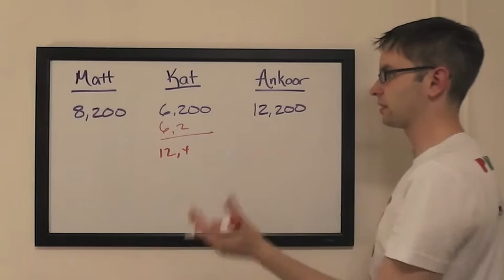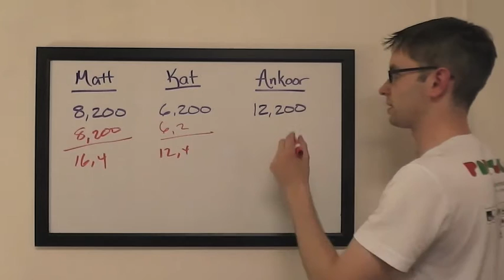The Final Wager – Friday, June 26, 2015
2003 Jeopardy! College Champion Keith Williams breaks down the wagering for the match Matt Pressman vs. Kat Cahill vs. Ankoor Bagchi, which first aired June 26, 2015.